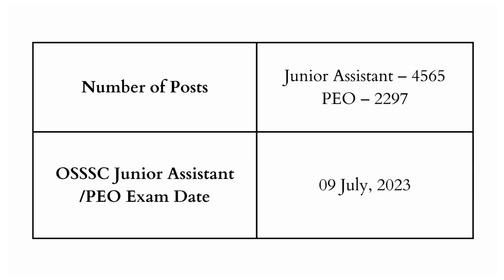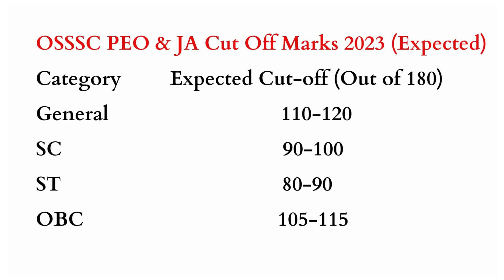OSSSC PEO Expected Cut Off 2023 | PEO & JA Expected Cut Off 2023 | Skill Test | Know Full Details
PEO Expected Cut Off 2023 | PEO And Junior Assistant Expected Cut Off | Know Full Details,   In this informative video, we bring you the anticipated PEO Expected Cut Off 2023 marks for the PEO and Junior Assistant exams, providing you with valuable insights and analysis.

OSSSC PEO & JA Cut Off Marks 2023 (Latest): Expected, Previous Year, & More. Check Odisha JA & PEO CRE Question Paper PDF: Odisha Subordinate Service Selection Commission conducted a combined written examination (CRE 2023) for Junior Assistant and Panchayat Executive Officer posts on 09 July 2023. The examination was held peacefully at many examination centres in districts of Odisha. Further, the examination authority will release answer keys for this exam in the upcoming days.

Odisha JA & PEO CRE Cut off 2023,

Odisha JA & PEO CRE Cut off 9th July 2023,

Odisha Jr Assistant and PEO Cut off,

Odisha Subordinate Service Selection Commission,

OSSSC JA & PEO Cut off 2023,

OSSSC JA & PEO Cut off Today,

OSSSC JA & PEO Cut off 2023 Key,

OSSSC JA & PEO Cut off Pdf,

OSSSC JA & PEO Cut off Solution,

OSSSC Junior Assistant Cut off 2023,

OSSSC PEO and JA Exam Pattern 2023,

osssc.gov.in Junior Assistant and PEO Cut off,

Odisha JA & PEO CRE Answer Key 2023,

Odisha JA & PEO CRE Answer Key 9th July 2023,

Odisha Jr Assistant and PEO Answer Key,

OSSSC JA & PEO Answer Key 2023,

OSSSC JA & PEO Answer Key Today,

OSSSC JA & PEO Answer Key 2023 Key,

OSSSC JA & PEO Answer Key Pdf,

OSSSC JA & PEO Answer Key Solution,

OSSSC Junior Assistant Answer Key 2023,

osssc.gov.in Junior Assistant and PEO Answer Key,